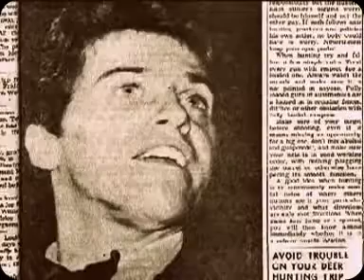Johnny Rivers = Do You Wanna Dance (1966 )